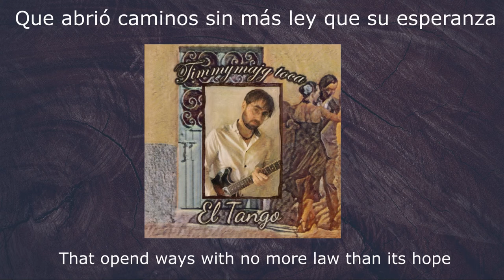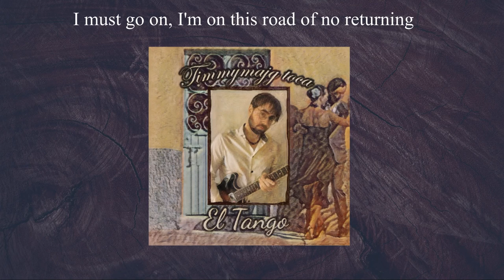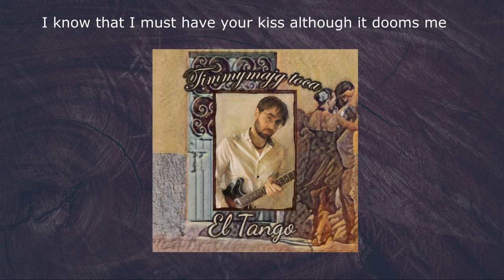Kiss of Fire | El Choclo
Hugh Laurie and Gaby Moreno inspired version of Kiss of Fire